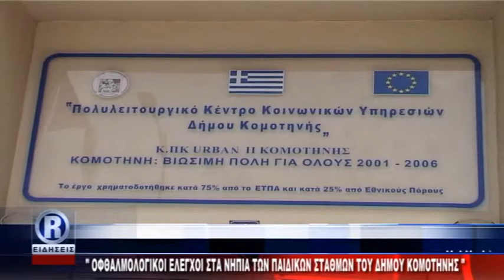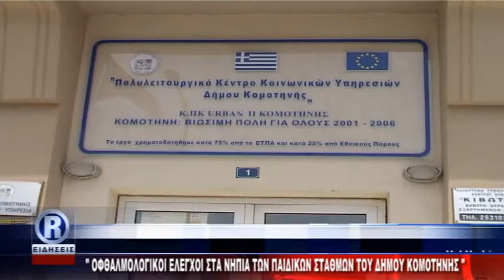R CHANNEL ΑΜΘ - ΟΦΘΑΛΜΟΛΟΓΙΚΗ ΕΛΕΓΧΟΙ ΣΤΑ ΝΗΠΙΑ ΤΩΝ ΠΑΙΔΙΚΩΝ ΣΤΑΘΜΩΝ ΤΟΥ ΔΗΜΟΥ ΚΟΜΟΤΗΝΗΣ 25 05 18